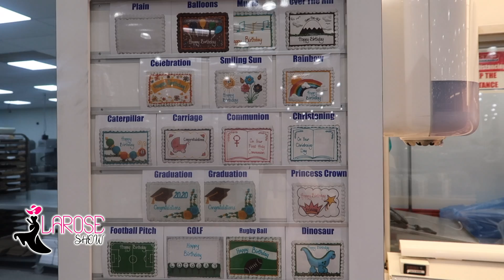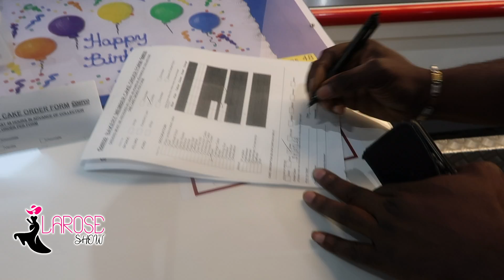Vlog tele réalité: Retour de courses pour la fête | Shopping en couple | Passez journée avec nous